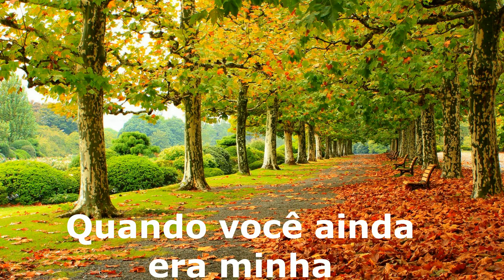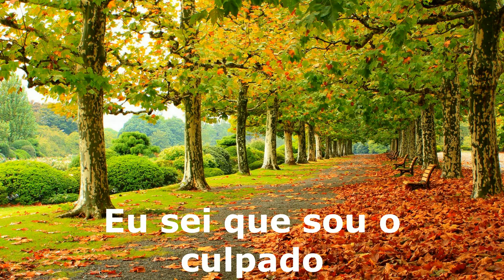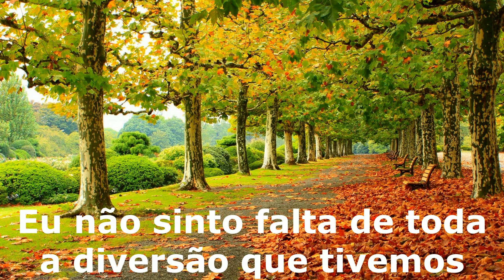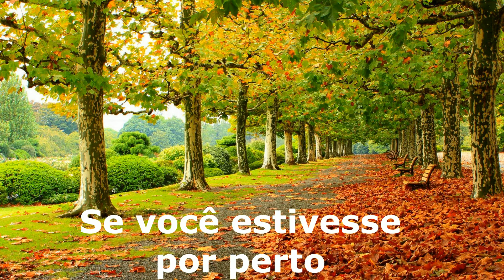Nazareth - Where are you now tradução